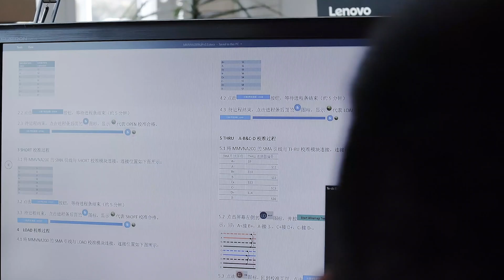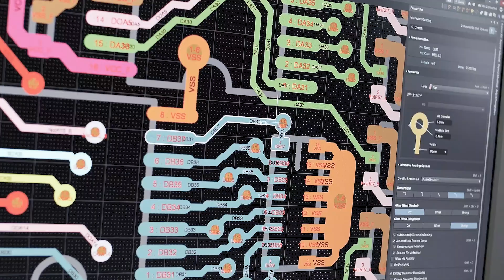How we grow: WEETECH